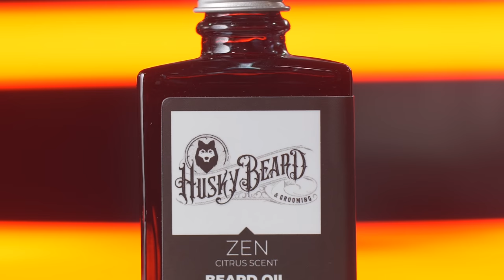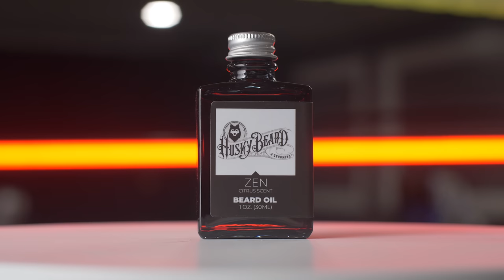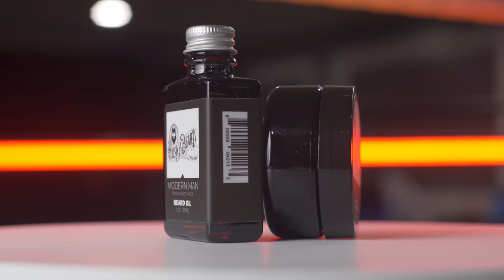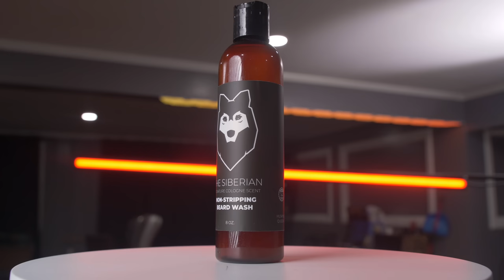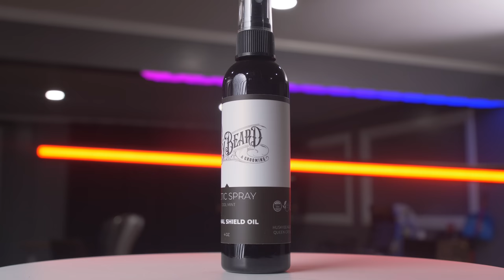The Husky Beard Rebrand